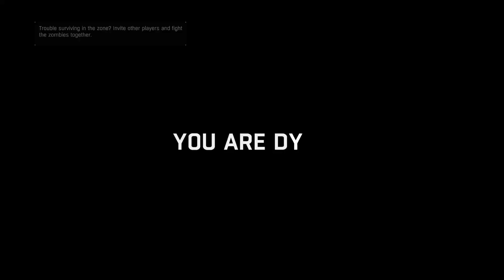Dying Light randomness on PC